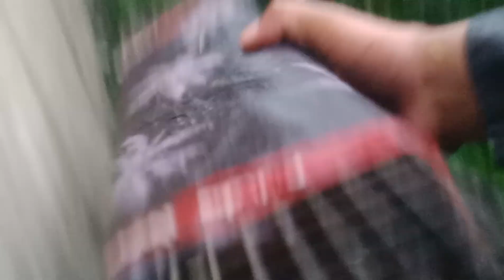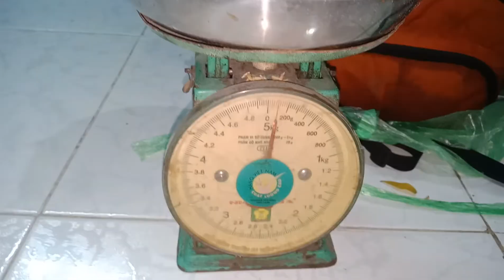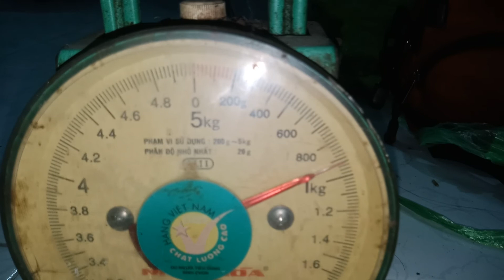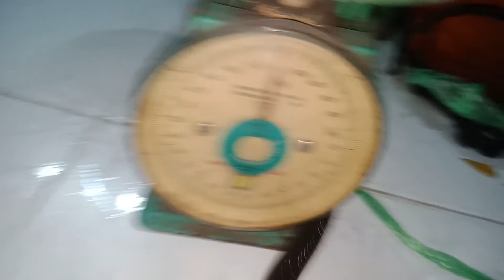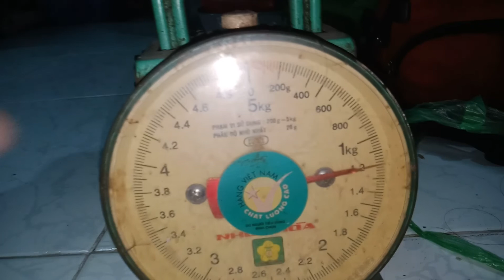Hổ Hành khủng trong màn đêm#Thăm bẫy trong đk thời tiết khắc nghiệt#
Đây là chuyến thăm bẫy thật vất vả,cả ngày mưa nắng và màn đêm đen kịt.Nhưng may thay cũng có dính rắn khủng để an ủi.
   Chân thành cảm ơn CẢ NHÀ đã ghé thăm ủng hộ và góp ý.
   Mến chúc CẢ NHÀ những điều tốt đẹp và một buổi chiều thật đầm ấm hạnh phúc.

bayranSaiGon#